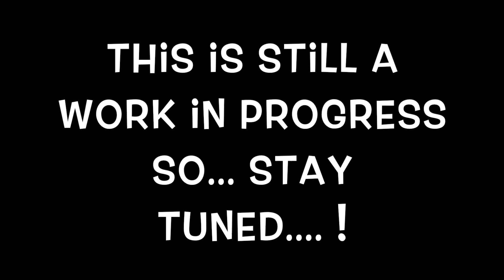Living Room Makeover Progressions 1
I've been working on this room for longer than I even want to think about. It's been pretty challenging at times, but I'm starting to get pretty pleased with how it's coming along.

I put this short video together today. It's really the first break I've taken since beginning this room over 2 weeks ago. So much time has gone into prepping and repair, but the end result is starting to make me forget the difficulties and relish in how it's looking now.

I still have several things to do in this one room and things to do in other areas of this home.

I'll show more detailed videos of some of what was done in here, as well as things coming up. So come back and check it out! :-)

A special thanks goes to Ross Bugden for making his trailer music available.